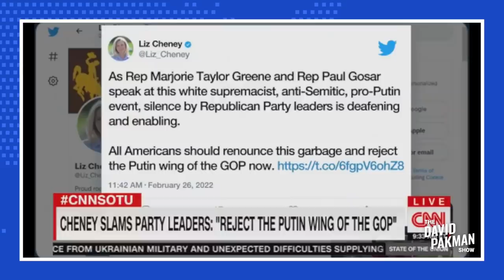WOW: Mitt Romney CRUSHES Lunatic Republicans as "Morons"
--Republican Senator Mitt Romney crushes some of his Republican colleagues, including Marjorie Taylor Green and Paul Gosar, calling them "morons" and "low IQ"
Leave a Voicemail Line: (219)-2DAVIDP